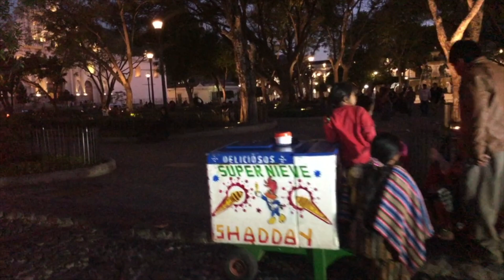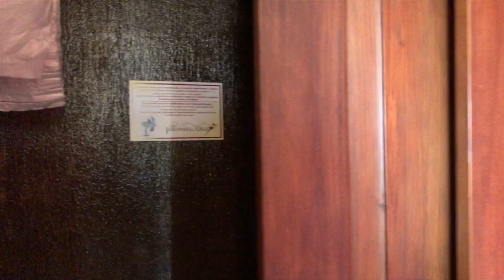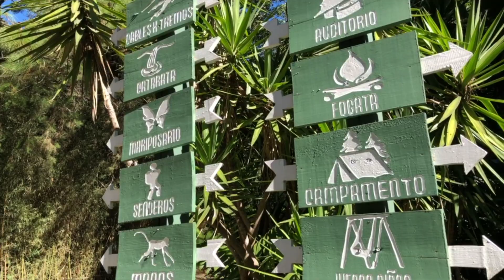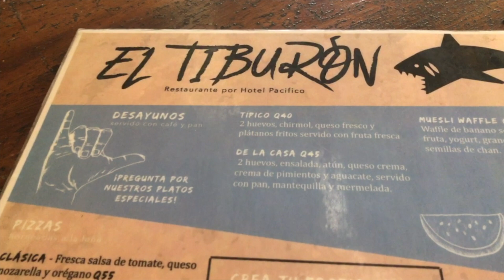Thank Us Later - Issa Vlog - Guatemala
Guatemala